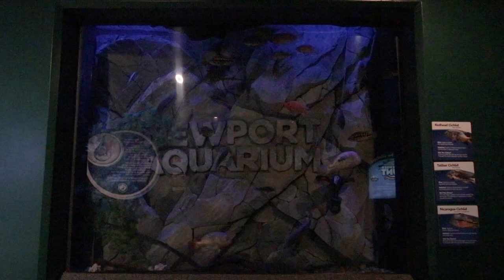Newport Aquarium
See fish, sharks, cephalopods, crustaceans, and rays in this exploration of the Newport Aquarium near Cincinnati, Ohio, set to peaceful jazz music.

Filmed 1 February 2023 by Clayton Foy Udd.